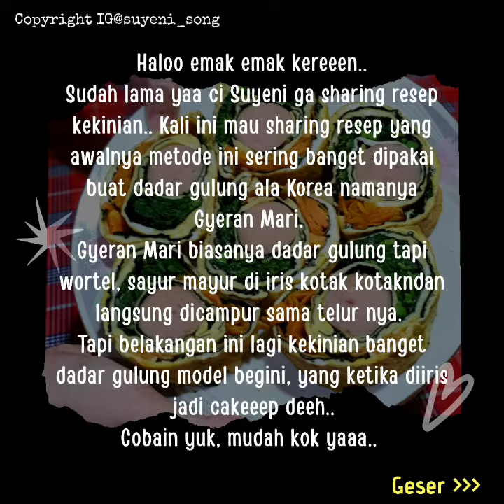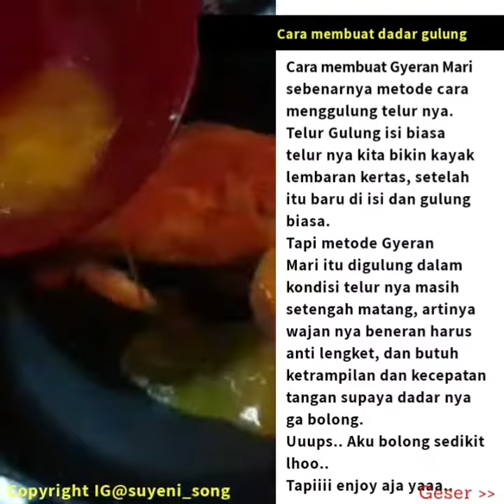Telur Gulung Sosis ala Gyeran Mari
TELUR GULUNG SOSIS ala Korea.
Pagiiii emak emak kereeen..
Udah lamaaa ci Suyeni ga bagi bagi resep yaaa..
Harus nya dari kemarin nih resep nya dipublish..
Ntah kenapa seharian aplikasi edit nya hang 😂
Jadiii aku ga bisa save terus slide nya.
Akhirnya..
Selesai juga sekarang..
Buru buru share biar hari minggu ini, emak emak bisa masak tetap eksis gaya restoran yaaa..
Tema kali ini aku mau share cara bikin Gyeran Mari, dadar telur kekinian banget ala ala Korea.
Yang sering nonton drakor pasti sering banget lihat makanan nya ada dadar telur gitu.
Hampir setiap masakan rumah pasti ada telur gulung nya.
Ternyata bikin nya ga susah, kalo kita pakai metode bahan isi cincang kecil aja.
Tapiiii kalo bikin model kekinian kayak gini..
Tantangan saat ngegulung lumayan juga lho..
Ga pa pa ya mak..
Cobain aja..
Pasti bisa kok..
Awalnya aku coba pakai panci ceramic yang pernah Oriflame kasih..
Tapiiii mak..
Ternyata kalo ngedadar kayak gini..
Pakai panci yang pinggir nya agak tinggi makin sulit ngegulung nya..
Akhirnya aku pake wajan ceramic yang lain, meskipun akhirnya lebih kecil ukurannya.
Tapiiii yang penting aku mudah saat ngegulung nya.
Ujungnya sih karena kita sering latihan aja ya..
Makin sering kita bikin..
Ya makin mahir kecepatan tangan kita nya.
Supaya mudah..
Kita harus siapin 1 sutil buat ngebalik, 1 spatula buat nekan dan ngerapiin ya..
Okee..
Enjoooy masak nya..
Happy Blessed Sunday semua nyaaa..